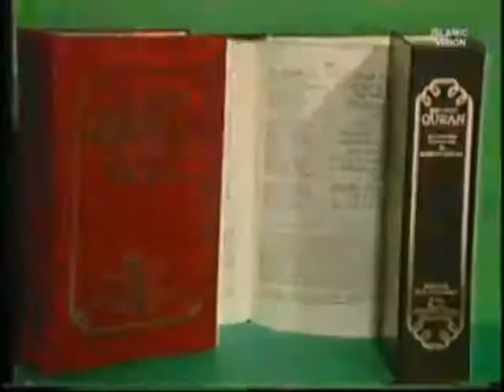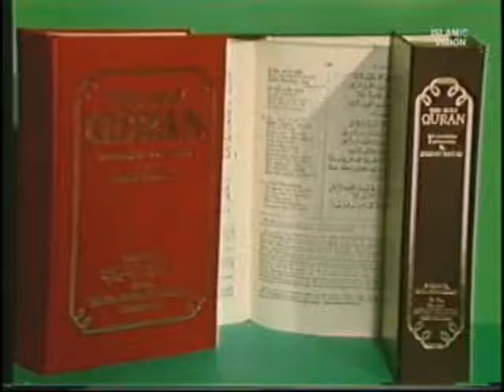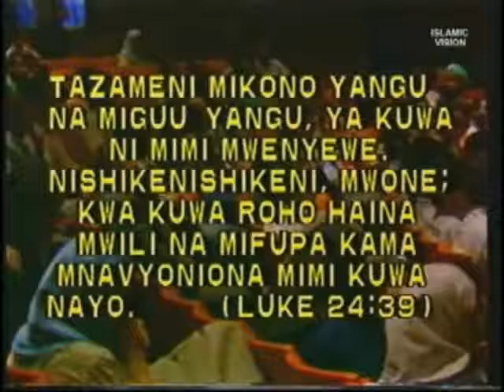re Mohammad on the Universe 2 part 17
please support ABN David Wood Sam Shamoun